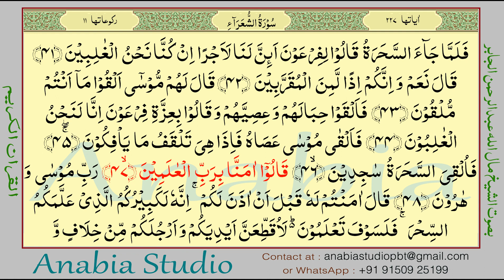KR 1071 Urdu s026 043 048